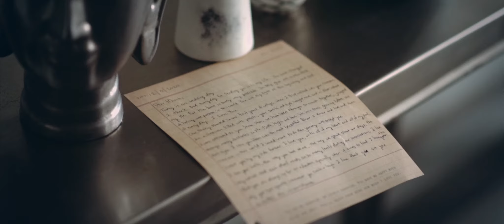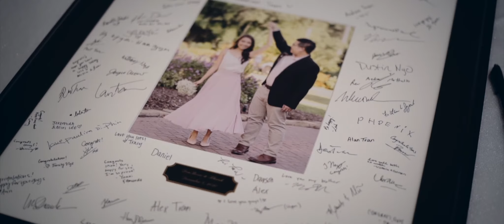This Regal, Floral-Filled Winter Wedding is Oh-So Dreamy in Every Way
This regal, floral-filled winter wedding is oh-so dreamy in every way! After being engaged for almost three years, Khanh and Don's all-white, Vietnamese wedding day was everything they had looked forward to and even more magical than ever imagined. Bride Khanh says that her favorite memory from her day was during their first look where they also shared their personal vows to one another. She had written her vows years prior to that moment, and being able to finally share all the things she has wanted to say to Don on their wedding day made her very emotional – not to mention being combined with all of Don's emotions about seeing her in her wedding dress! Reverent Wedding Films was there at every moment of the day to capture all of the sweetness – you do not want to miss their wedding film featured below! Cheers to the Dans!